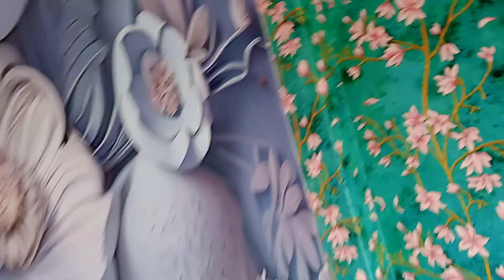ওয়ালপেপার ডেকোরেশন অফিস রেস্টুরেন্টে বিউটি পার্লার Wallpaper Decorations Livingroom